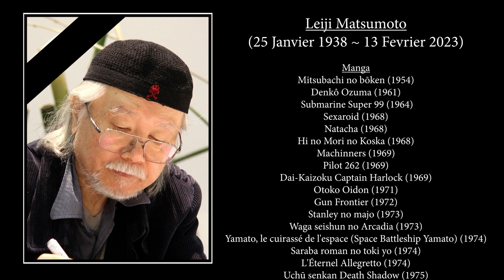Ohayotaku épisode 23 (replay du 22 fevrier 2023) Hommage a M Leiji Matsumoto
Bon retour,  dans l'univers de Ohayotaku, en partenariat avec Dojindo, épisode 23 avec toujours pleins de news et d'anecdotes, les avis des chroniqueurs et quelques surprises... Mon's, Rahow et Emachan vous propose une emission hommage au grand Leiji Matsumoto en revenant sur certaines de ses oeuvres connus et inconnus...
En Avant Toute, Ohayotaku,GO!